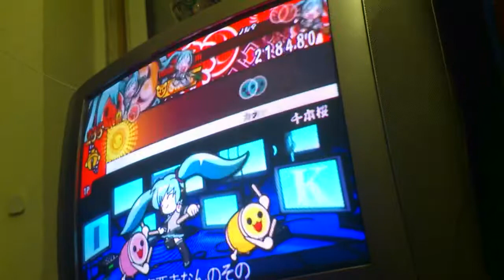太鼓の達人Wii 超ごうか版: 千本桜 おに フルコンボ (さんばい)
lol i suck.
Played with classic controller